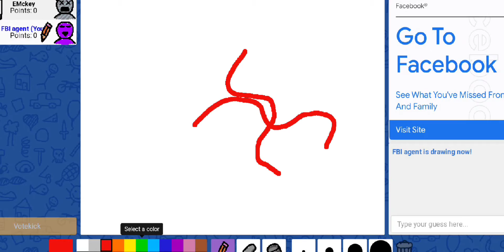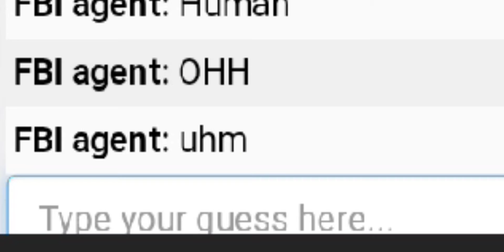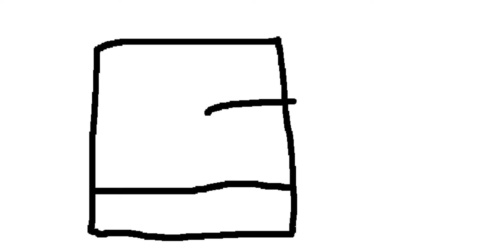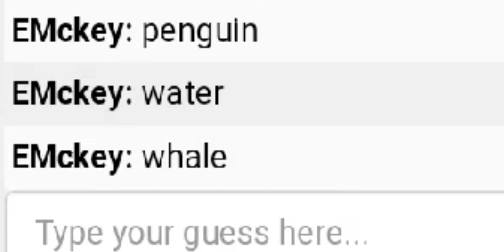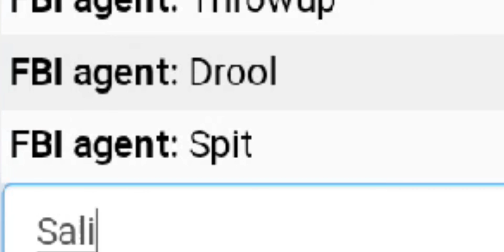Scribble.Io has never felt more intense (Ft.Emckey)